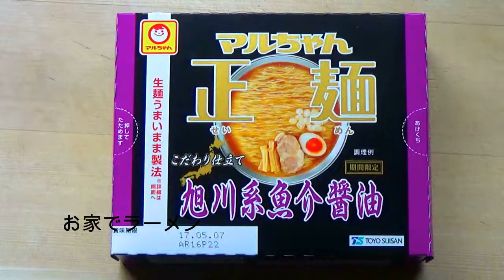【お家でラーメン】マルちゃん正麺 旭川系魚介醬油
次回もよろいくお願いいたします

撮影機材　SONY HDR-CX675 、LEICA C-LUX3、スマホ
音楽素材　フリーBGM (FREE BGM)